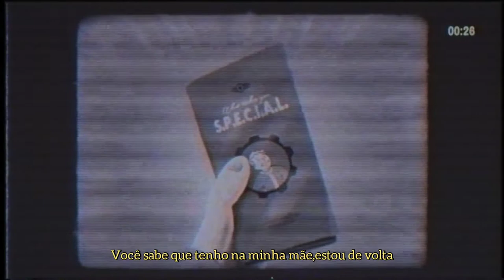Freddie Dredd - NEVERFUCKWITHMii (Legendado)